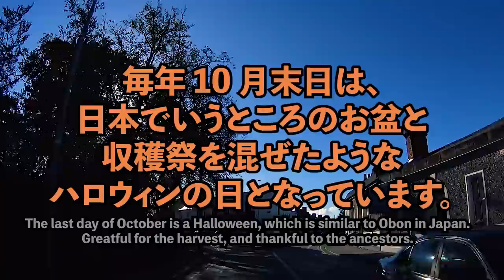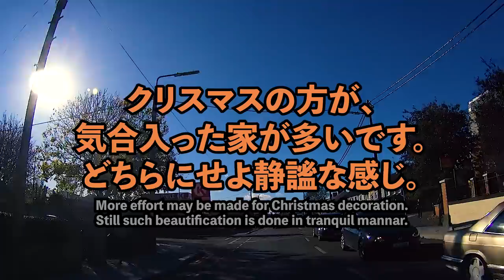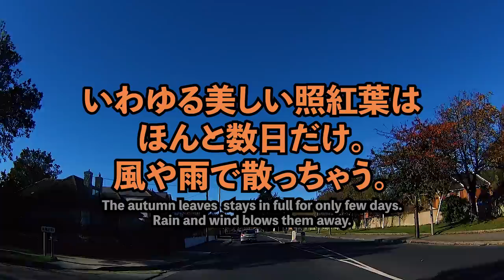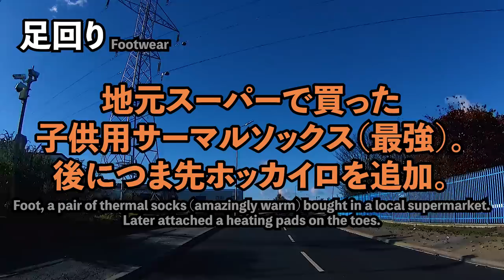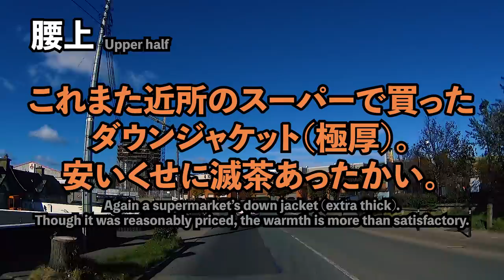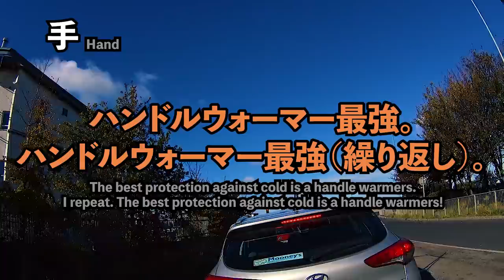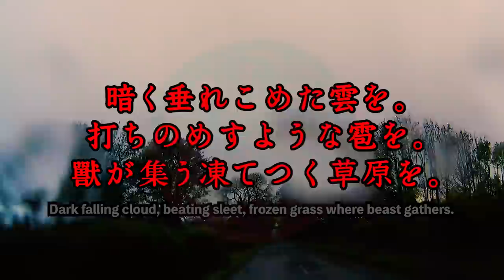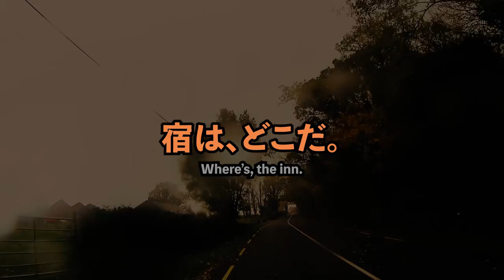アイルランド・ゴールウェイ・ハロウィン・ツーリング #1「万全の防寒がもう寒い」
ハロウィン休暇に祭りが有名な地方都市ゴールウェーを訪ねました。
第１話はダブリンの中心南部ハロルズ・クロスから西部外縁クロンドーキンまでです。
ダブリン市街を離れ環状高速M50を超えて参ります。

話順連続視聴やスキップ視聴にはプレイリストが便利です。
どうぞ下記リンクをご利用ください。

┏◑ ﾍﾟｺﾘﾝ

使用カメラはソニーの Xperia X Compact と HDR-AS200V です。

各種素材

【 音楽 】

【 画像 】

【 効果音 】